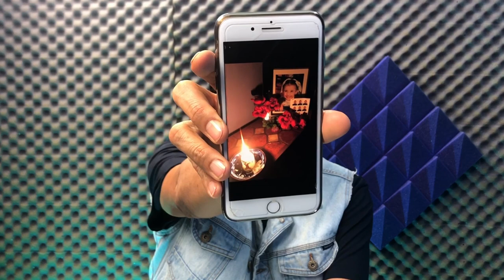¡ASÍ SE DESPIDIÓ IVONNE MONTERO DE FABIO MELANITTO!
Te contamos, la romántica manera que tuvo Ivonne Montero de despedirse de Fabio Melannito, quien fuera su pareja y además el padre de su primogénita hija!.